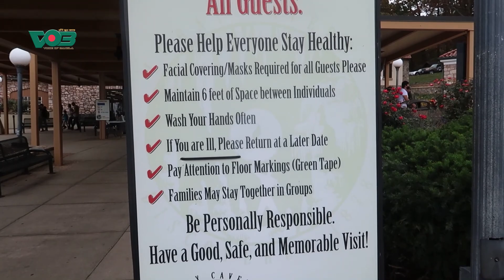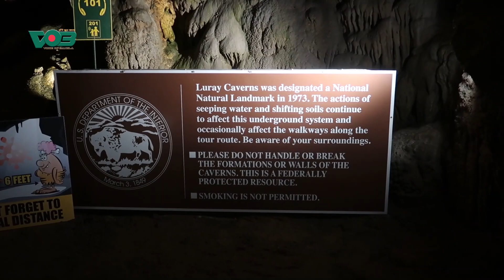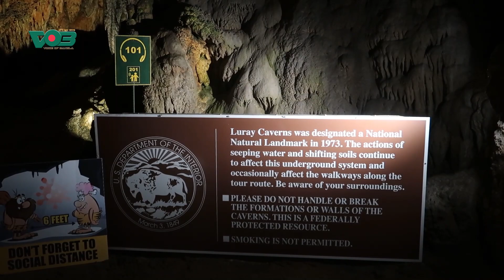VOB TV | TRAVEL - ভ্রমন | EPISODE 07 | LURAY CAVERNS VA| PART 01 | দৃষ্টি জুড়ে বাংলা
VOICE OF BANGLA TELEVISION (VOB TV)
SERIES : TRAVEL - ভ্রমন
EPISODE 07

Luray Caverns PART 01
101 Cave Hill Rd, Luray, VA 22835

ভয়েস অব বাংলা - দৃষ্টি জুড়ে বাংলা